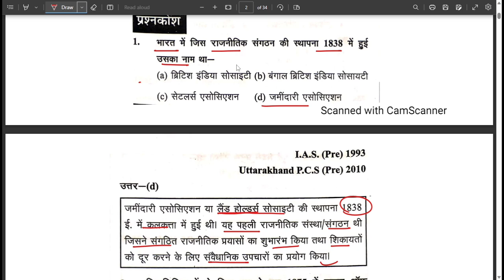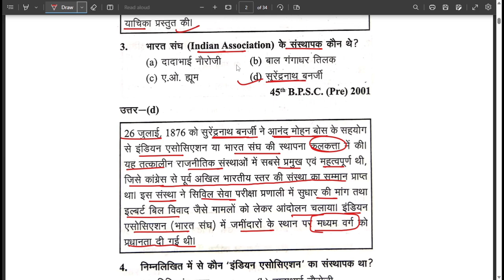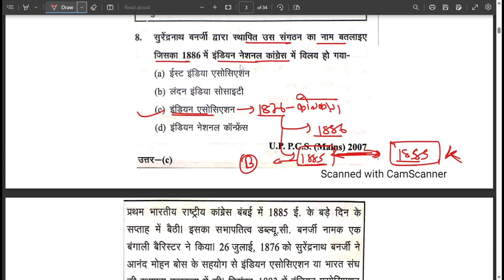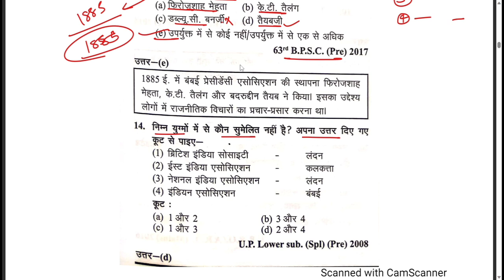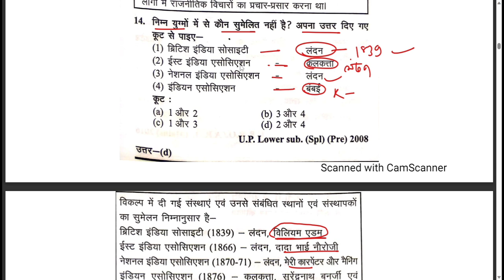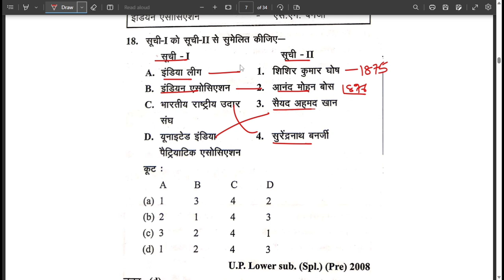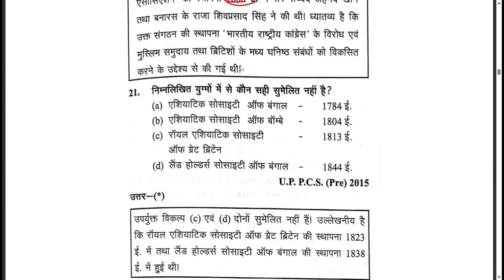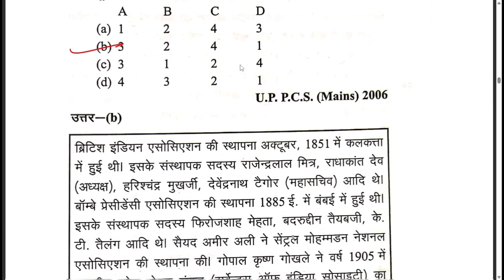कांग्रेस से पूर्व स्थापित राजनीतिक संस्थाएं | Ghatna Chakra History 2023